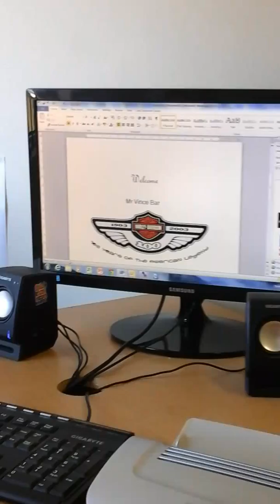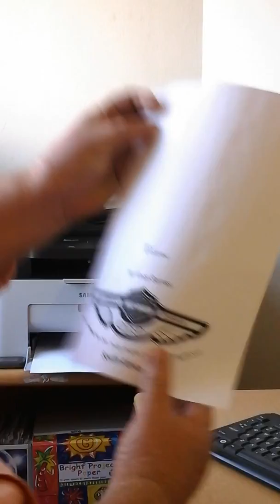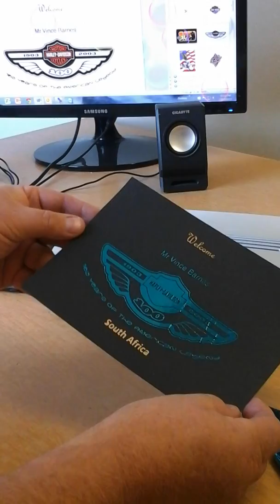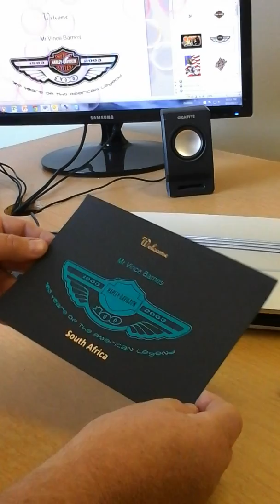Dr G the foil printing specialist, DEMO 1 Toner foil printing a Harley Davidson card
Toner foil printing using the Little Genius Mini A4 laminator, Dr G the foil printing specialist, Doctor G the foil printing specialist, toner foil printing, laser foil printing , Toner Reactive foil, how to do foil printing with a laminator, Heidi Swapp Minc, Tonertex foils,, home foil printing, craft foil printing